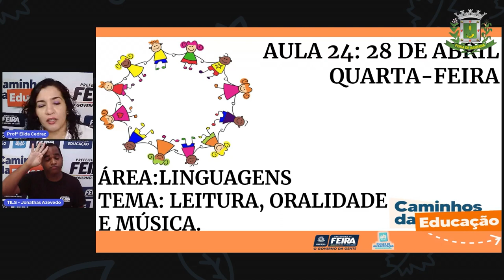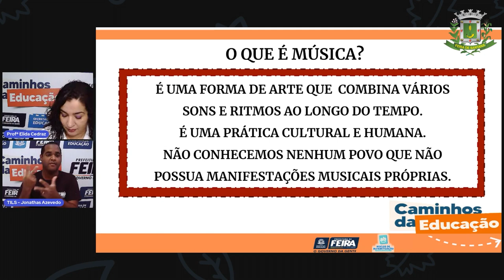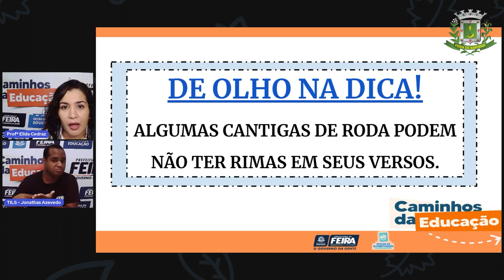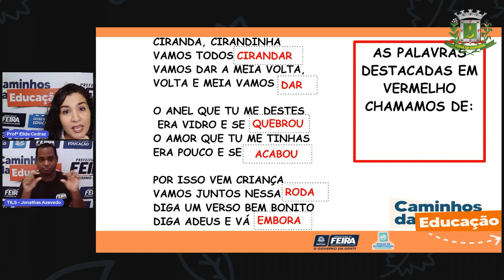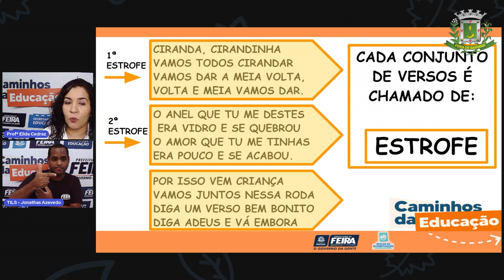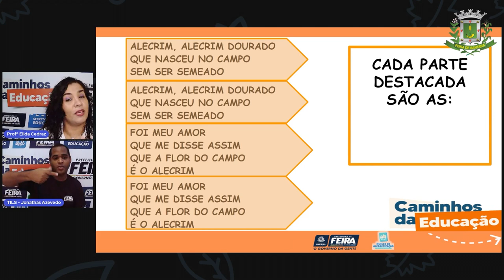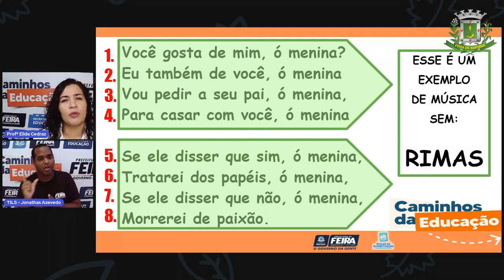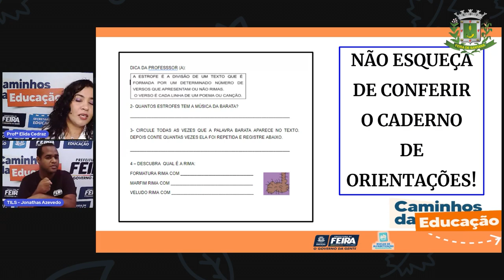Aula 24 2ºAno Linguagens - Cantigas de roda. Prof.ª Élida Trindade